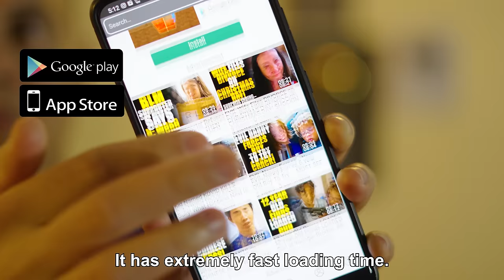Kids Copy SQUID GAME PART 3! They LEARN ANOTHER LESSON... | SAMEER BHAVNANI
Shows may look fun, but when it happens in REAL LIFE with PEOPLE YOU ACTUALLY CARE ABOUT, and THERE'S ACUTAL REPRECUSSIONS THAT CAN'T BE TAKEN BACK, it's completely different.  Remember to keep in mind, what you see on TV and what happens in Reality is different.  Shows like that are made for entertainment, but it's fun when you're actually put in that situation. I hope this video helps remind you about that.

Talent:
Alexis Corona
Cameron Corona